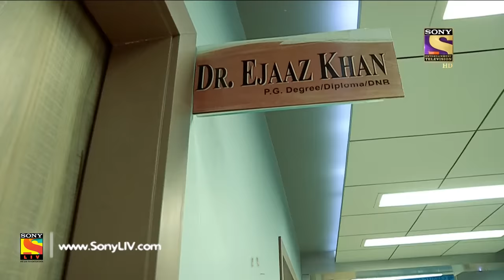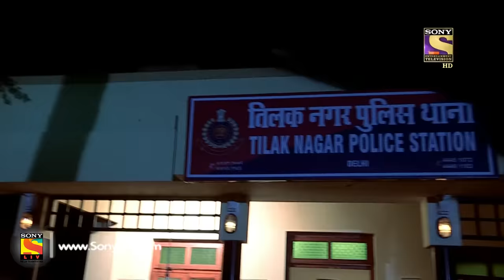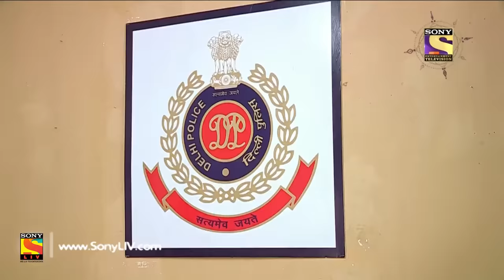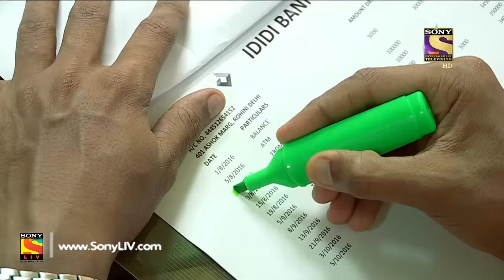Crime Patrol Dial 100 - क्राइम पेट्रोल - Ep 448 - Delhi Murder Case - 25th Apr, 2017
In today's episode of Crime Patrol, watch the investigation of a murder case from Delhi. When Sana Khan goes missing, her family lodges her missing complaint in a police station. They inform the police that Sana is pregnant. While investigating the case, the police find out that Sana had lied to her family about her pregnancy. Will the police be able to solve the case?